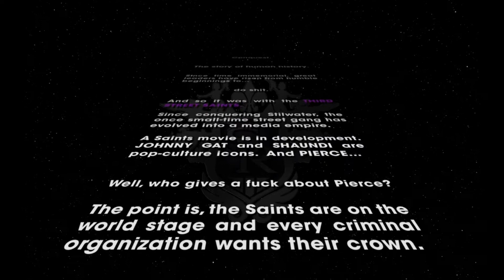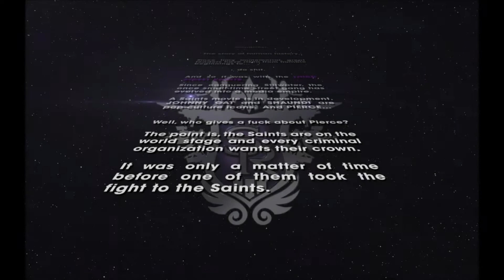Saint Row: The Third - Walkthrough Part 1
黑街聖徒3